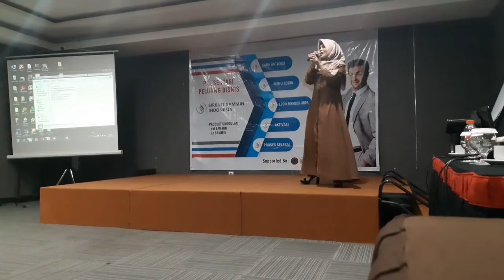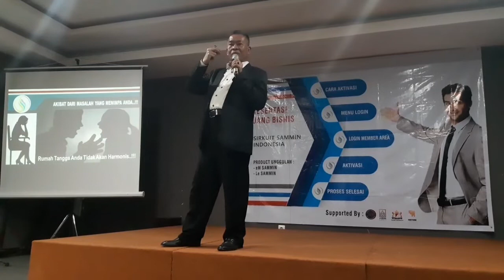APA KATA DEREKTOR PT SSI TENTANG eM SAMIN